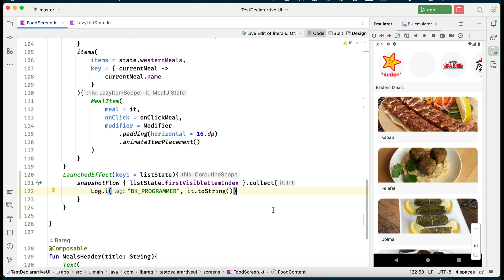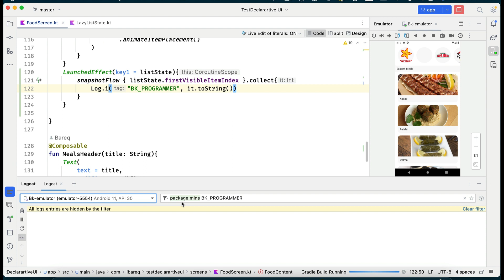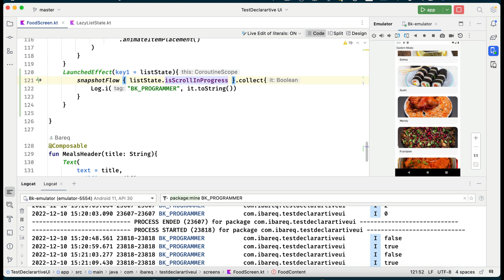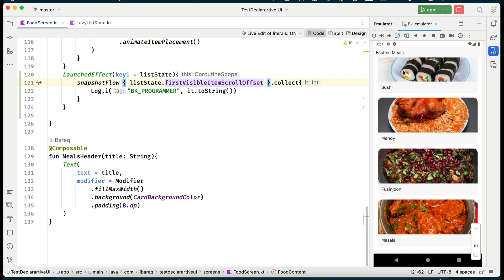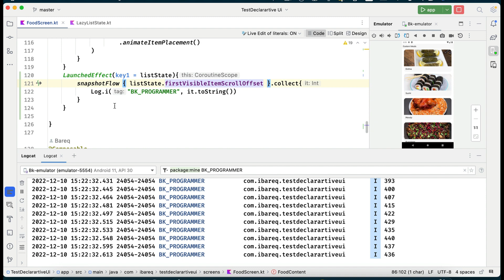0408 SnapshotFlow in Compose